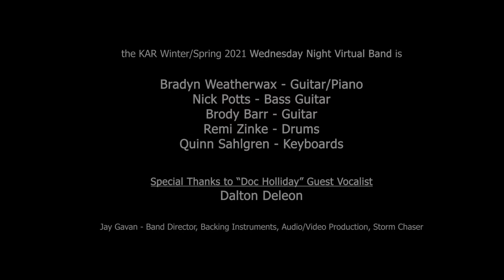Doc Holliday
Wednesday Virtual Band (Winter/Spring 2021) performs "Doc Holliday"